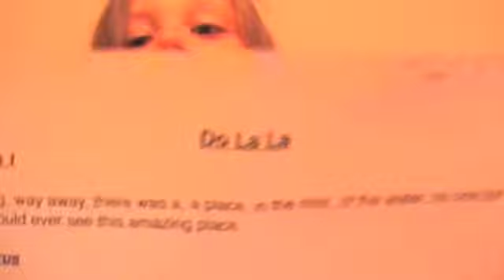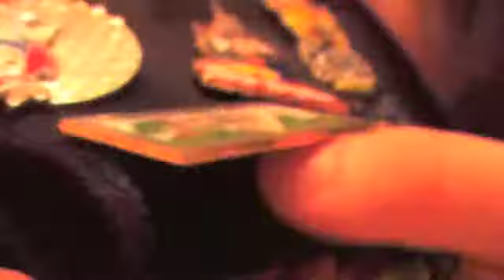PinkSkulz1911 Blog #2 writing songs, Stitch and pins, Aussie!, losing a tooth!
This is my second blog!